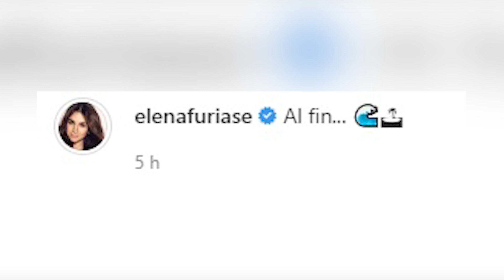Elena Furiase, feliz por estar "al fin" en la playa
Elena Furiase ha aprovechado la llegada del mes de julio para huir hacia el mar. La actriz ha publicado hace pocas horas en su perfil de Instagram una fotografía en la que posa relajada en una playa. Junto a la imagen, la hija de Lolita Flores ha escrito un pequeño texto en el que ha mostrado lo feliz que se encuentra por estar "al fin" en la playa.

(Fuente: EP/Instagram)